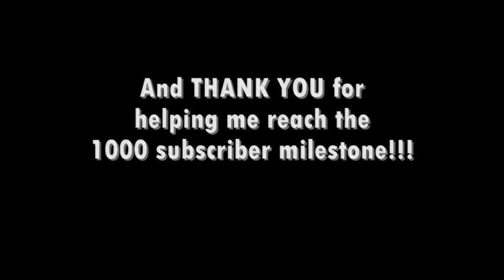Dial M for Murder (1954) | Hitchcock Review #19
I'm back at it again! I'll probably end up wishing I'd waited a few more days before filming this since my voice is still kind of wonky, but I just couldn't stay away from making videos any longer. :) Here are some of my thoughts on Dial M for Murder, starring Ray Milland and Grace Kelly.